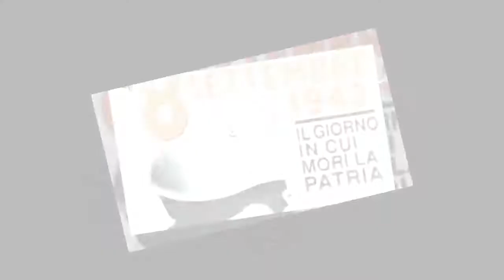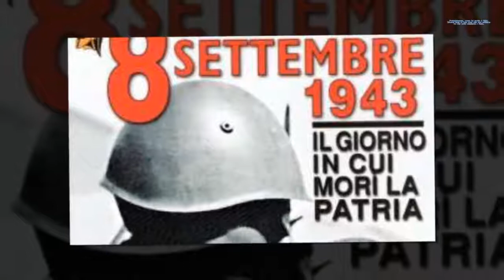L’ULTIMA PROVOCAZIONE DI UN LIBERALE – FRANCO CANGINI SI E’ FATTO...-I STARS NEWS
Riccardo Pelliccetti per il Giornale   andrea cangini Ha fatto scalpore da una parte e sorpreso dall' altra. Perché Franco Cangini, già direttore del Resto del Carlino e del Tempo e condirettore del Giornale con Indro Montanelli, lo si poteva definire un